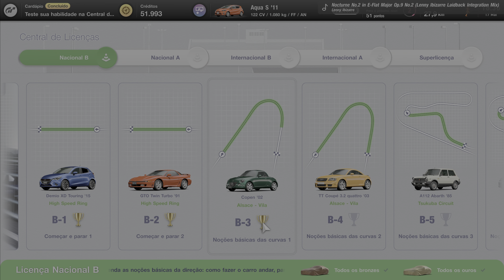Gran Turismo 7 - Detonado #08 Licença Nacional B-3 Ouro - Noções Básicas das Curvas 1 (4k-60FPS)